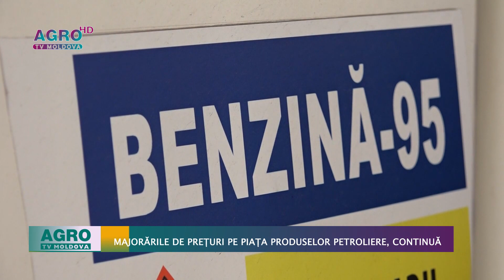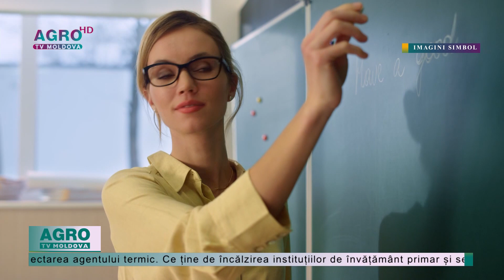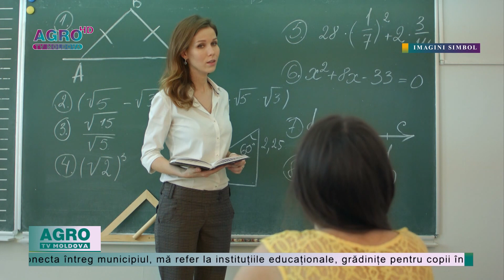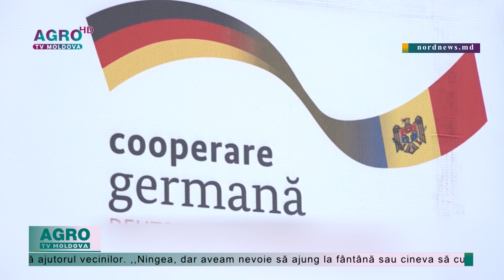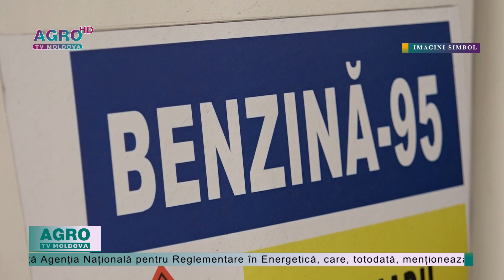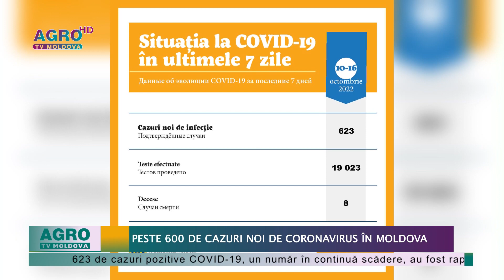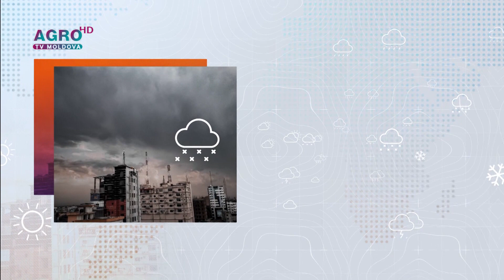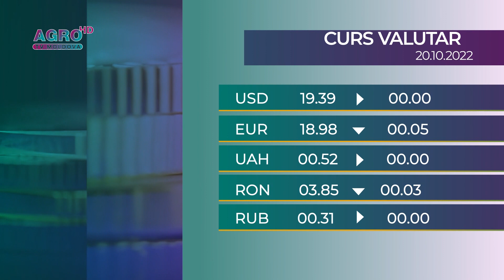AGRO TV News – 19. 10. 2022